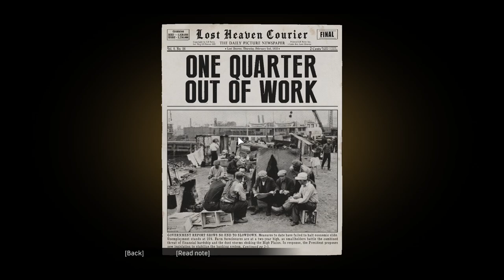Is Mafia Definitive Edition Worth Buying? [Mafia Definitive Edition Review]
In this newest game review video, WarriorDan discusses Mafia Definitive Edition, the new remake of the classic 2002 game Mafia, this time around developed by Hanger 13, the developers of the previous and questionable installment in the series, Mafia 3, and published by 2k games.

Hope you enjoy this Mafia Definitive Edition review, and let me know what you think of Mafia Definitive Edition down in the comments below. Have you played this Mafia 1 remake? Are you likely to buy it? What's your thoughts after seeing this video? I'm always more than happy to hear what you all think.

This is a fairly spoiler-free review. Most of the gameplay was picked so as to deliberately not spoil the story for those looking to experience everything for themselves.

Get new videos delivered right to your "Subscriptions" tab on YouTube

►What do you think of what's discussed in this video?
I do read all comments and usually respond fairly quickly!

►Want to talk to me directly?

Thanks for taking the time to check out this video, and making it to the bottom of this description here! For your trouble, here, have an adorable animal!